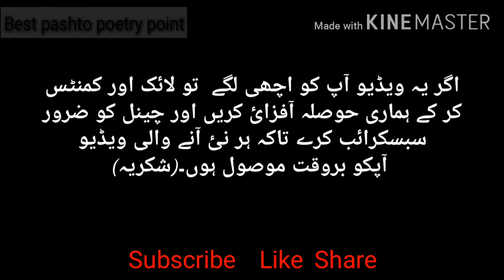khazir Nawaz khattak | Best pashto poetry | pashto sad poetry | pashto ghazal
Best pashto poetry point